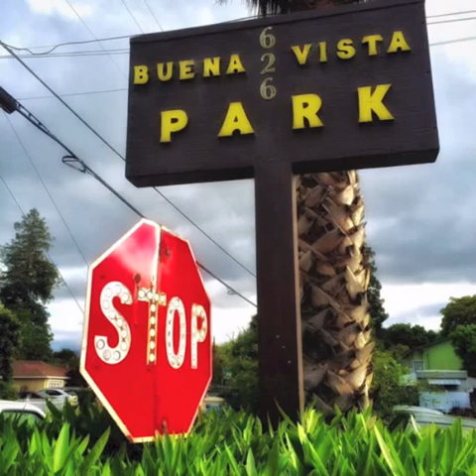BuenaVistaPark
A photographic sketch of Buena Vista Mobile Home Park, Palo Alto, CA set to the music "Tomorrow" performed by The Blue Nile. Photography by Robin Apple